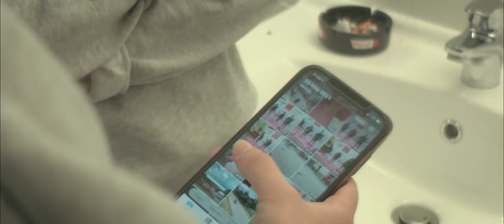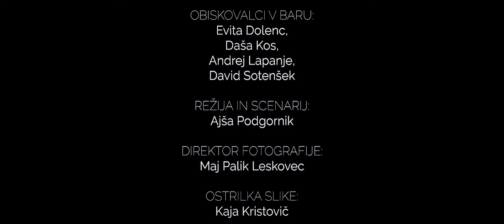Bar na poljanskem nasipu